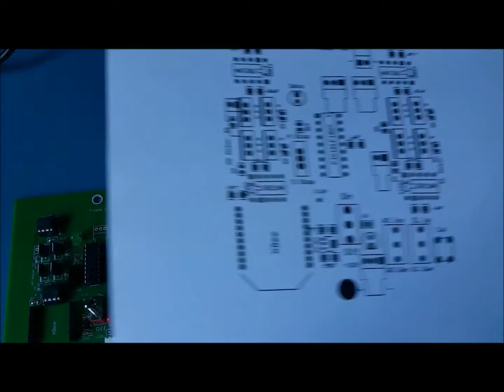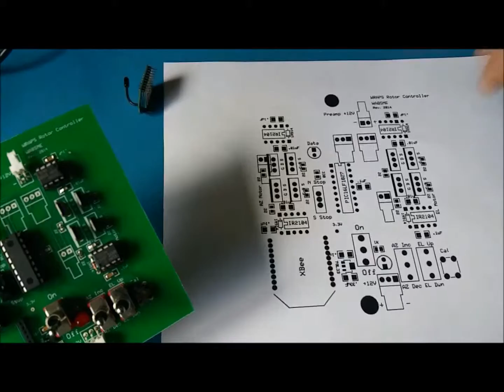Ham Radio Portable Satellite Tracking System WRAPS - EP3 Electronics Assembly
This is the third of a series of videos to document my WRAPS satellite tracking project built per Mark Spencer's "WRAPS: A Portable Satellite Antenna Rotator System" article published on Jan 2014 QST magazine.

This video shows some tips for building the WRAPS board.  initially tried to do a video of the actual placement of the parts but I wasn't able to get a good zoom (in focus) of the process. Ended up with this one that shows the finished board.
1. First advice is to get a good solder station. The one on the vid is a Hakko FX-888D. The Weller WES-51 is another good one. It makes it much more easier to mount the small parts.
2. Make sure you have a clean work area.
3. Make sure you have all the parts.
4. Follow ESD guidelines make sure you're properly grounded when working with electronic components. Google "ESD" for more info.
5. Start with the small parts first and work your way towards the edge and do the larger parts last.

There's plenty of "SMD and How to solder" videos on Youtube.
A good start is this one from EEVBlog;